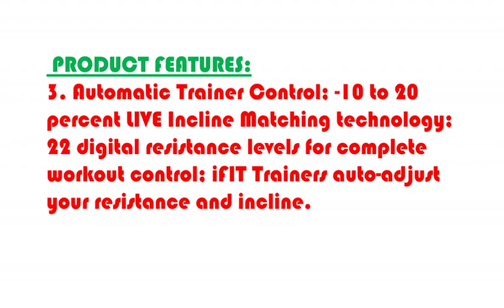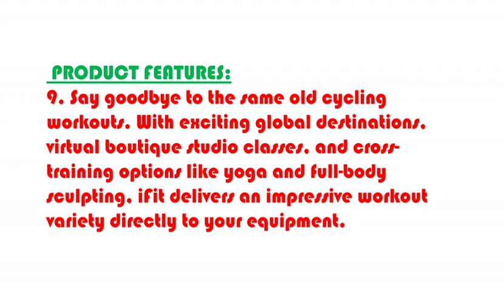Studio Cycle | Best NordicTrack Commercial Studio Cycle on Amazon USA | Bicycle Square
To get this cycle

Best Bicycle Brands are given below:
1. Schwinn
2. Huffy
3. Mongoose
4. Dynacraft
5. HH HILAND
6. EUROBIKE
7. Royalbaby
8. sixthreezero
9. Diamondback Bicycles
10. ROYCE UNION
11. JOYSTAR
12. SRAM
13. ECOTRIC
14. TOUNTLETS
15. Vilano
16. Lixada
17. OUTROAD OUTDOOR CAMPING GARDEN PATIO
18. Kent International
19. Vivi
20. Elecony
21. ZUKKA
22. Wdminyy
23. COEWSKE
24. Pacific
25. Viribus
26. RALEIGH
27. Bike Saddle Brooks England
28. Bike Bag WOTOW
29. REDSHIFT
30. Bobike
31. SAVADECK
32. Firmstrong
33. BlueSunshine
34. Santic
35. CyclingDeal
36. sponeed
37. BESNIN

PRODUCTS DETAILS NAME:
 NordicTrack Commercial Studio Cycle

Real-Time iFit Trainer Control
Our on-demand workouts feature LIVE interactions, where our iFit trainers digitally adjust your bike’s resistance and incline for an optimized workout.

“I’m going to increase your resistance”

Exercise bike, biking, workout, exercise, fitness, sports, healthy lifestyle, weight loss, gym
Limitless Training Options

Say goodbye to the same old cycling workouts. With exciting global destinations, virtual boutique studio classes, and cross-training options like yoga and full-body sculpting, iFit delivers an impressive workout variety directly to your equipment.